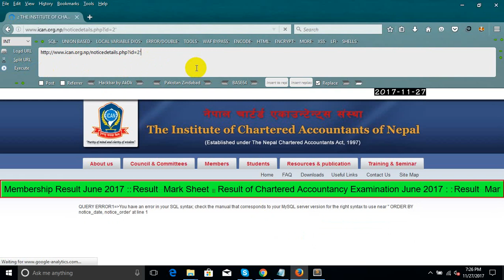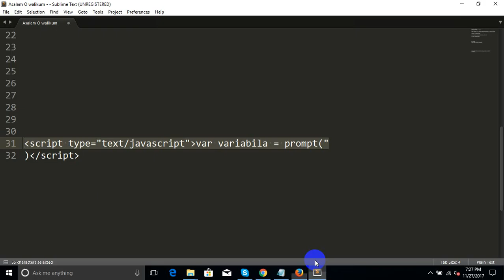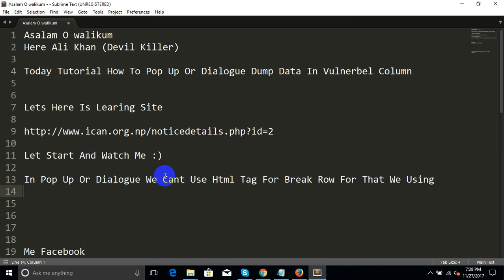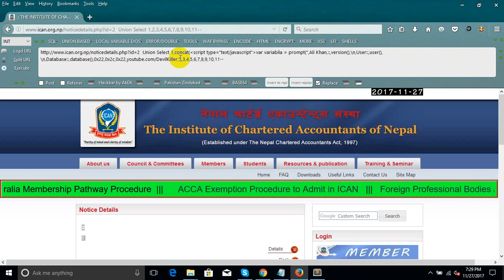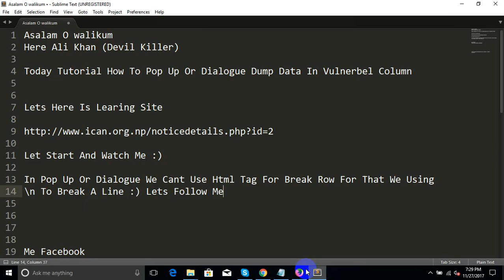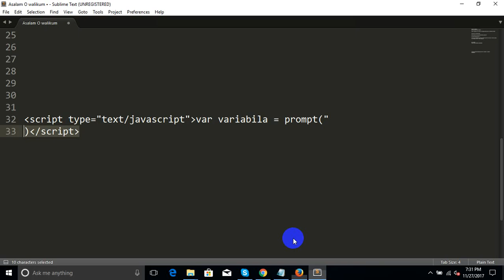How To Pop Up Dialogue Box In Vulnerabel Column By AkDk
How To Pop Up Dialogue Box In Vulnerabel Column

Top Sql Injection Vedios AKDK Sql Injection ...

In This Channel You Learn To  Sql Injection Pentesting  And Fix Error And Bypass With Different Ways .. AkDk So Far Its Top Sql Chanel In Youtube Platform..
Base64,Filter Bypass,All AKDK Dios,Dios Bypass,Aspx,Asp,Shell Upload,Lfi,Rfi,Rce,Null Byte,Redirection,Specified Url,Internal Server Error ,Forbidde,Not Acepptable,Etc ..Ways Of Bypass AKDK..